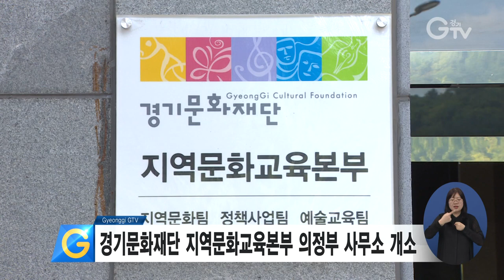경기문화재단 지역문화교육본부 의정부 사무소 개소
경기문화재단 지역문화교육본부가 의정부시 신곡 새마을금고빌딩에서 문을 열었습니다.

경기북부에 개소한 지역문화교육본부는 내년부터 비무장지대 프로젝트 등 경기북부 특화 정책을 펼칠 계획입니다.

취재기자 : 김태희, 영상취재·편집 : 김광석